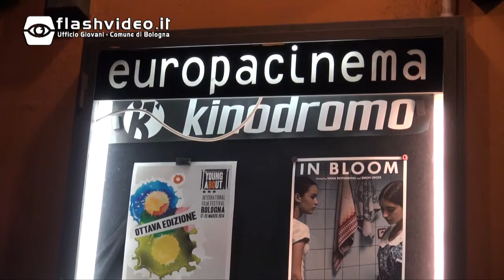Young About 2014: concorso di cortometraggi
Il 17 marzo 2014 ritorna il festival Youngabout con le sue proiezioni di cortometraggi e lungometraggi, con i momenti di socializzazione e condivisione, con gli incontri seminariali.